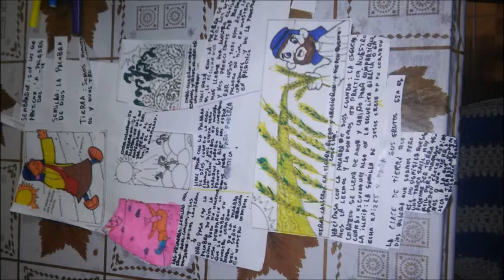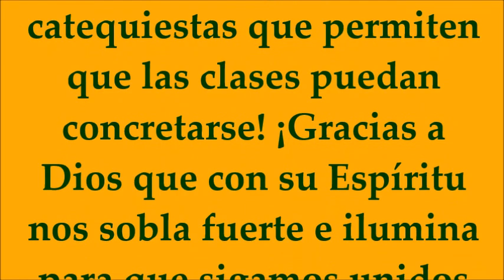Sembrando la semilla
Este video se realizó con fotos de la clase virtual sobre la parábola del Sembrador del sábado 6 de junio.
Esta actividad se realizó en esta modalidad por causa del aislamiento en la cuarentena por el covid19.
Cantos: El sembrador y La semilla, del Canto y Fe.